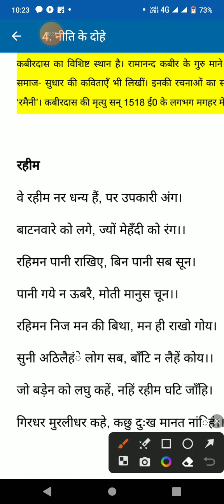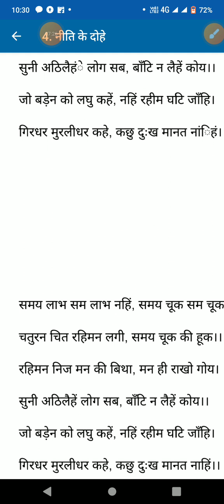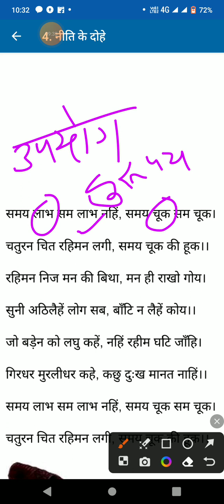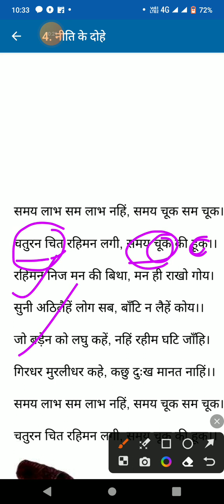यूपी बोर्ड क्लास 6 हिंदी अक्षरा नीति के दोहे पाठ 4 भाग 6 UP board class 6Hindi Akshara Niti ke dohe